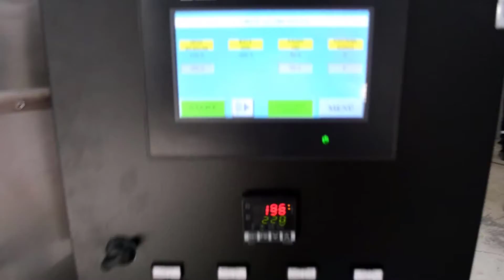OS-60K Coffee Roasting Machine